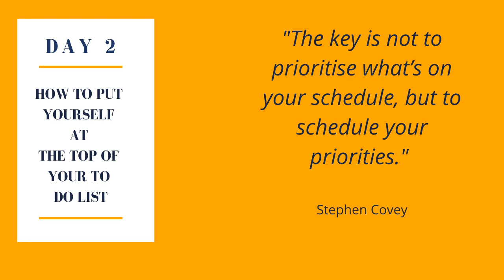DAY 2 Life, Leadership and Purpose Challenge Oct 2021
Are you too busy?

Find out why time is not the problem!  It can be a symptom but what is the cause of feeling too busy, on a rollercoaster with no time to think properly?

Listen to this session and find out more about how to opt out of the "busy culture" for good and how you can use 3 simple steps to finally put yourself on the top of your to-do list to find the time (and the energy) to invest in the things that are important to you.

At the end there is a short guided meditation for you too!